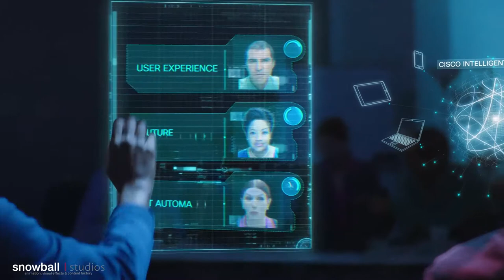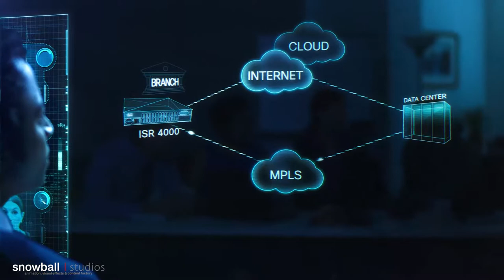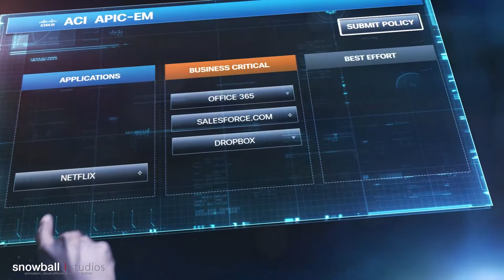Cisco- IT World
Credits:
Creative Director: Eran Lazar
Producer: Efrat Shvimmer, Lioz Hazut
Art: Evgeny Kobuziatski
Storyboard: Gilad Bar
Compositing: Rotem Tsulker, Shachar Brill, Ami Gvirtzer